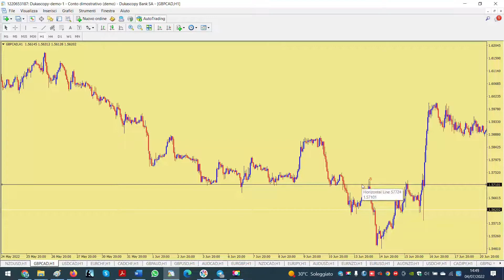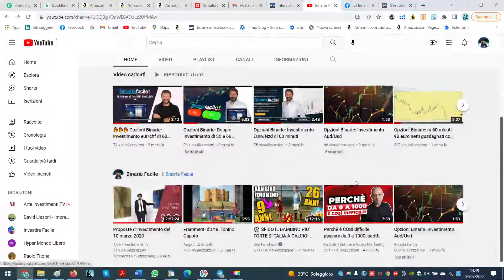Opzioni Binarie, lo strumento Principe per investire.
Sua Maestà il Livello!! Comprendi l'utilizzo di questo semplice strumento e ti si aprirà un Mondo di Investimenti!

Buon Trading!